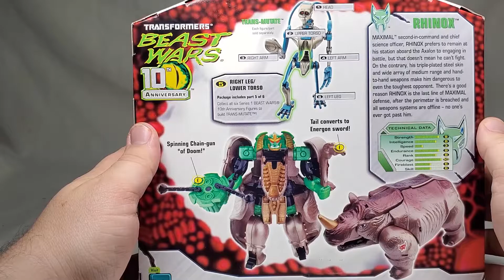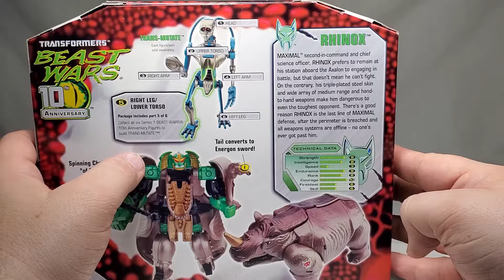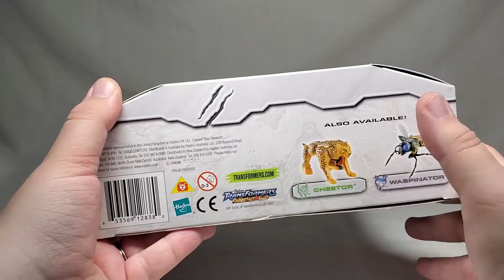Shelf Space Beast Wars Backtrack: 10th Anniversary Rhinox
Rhinox comes up the review stage. Lets see how this bot holds up.